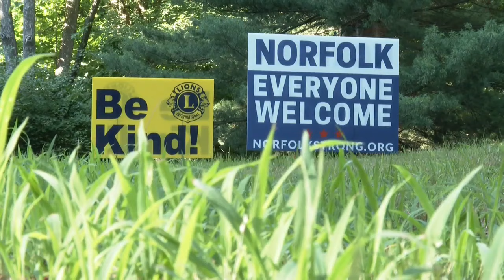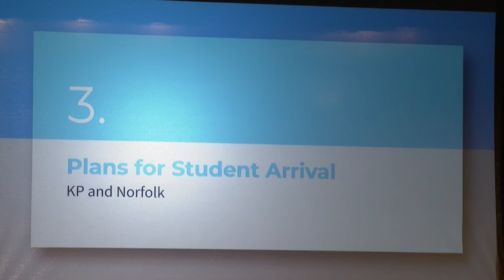Norfolk schools prepare for impact of migrant students on district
School leaders in Norfolk presented to the community how migrant students will impact the public school system.

Officials said a total of 41 families have already arrived, a total of 133 people.